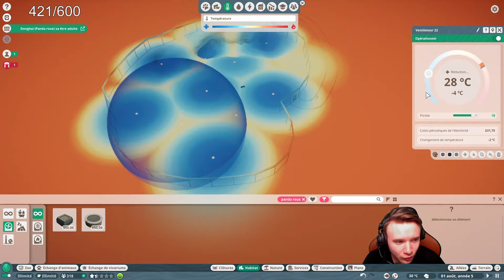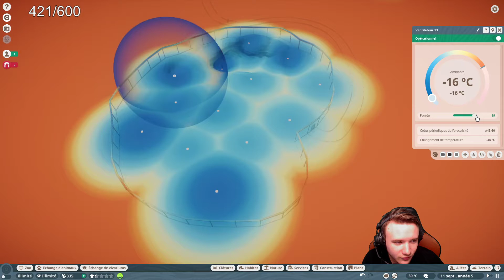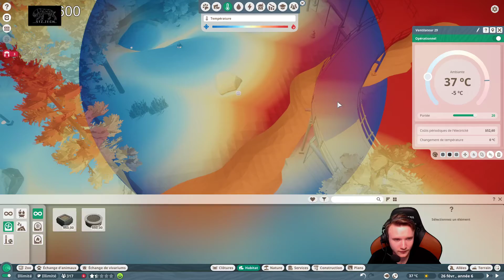ON OUVRE NOTRE PREMIER ZOO ! #1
👏➡ Et voilà ! Notre premier Zoo est lancé ! Tout vos conseils m'aident énormément pendant les lives et c'est franchement cool de pouvoir créer à plusieurs !

🎬➡ Merci à SkyzenArt pour le montage !